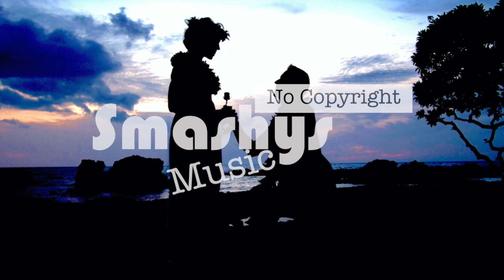Busca El Amor - Daloka (Smashy's No Copyright Music)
Smashing!

Song: Busca El Amor - Daloka